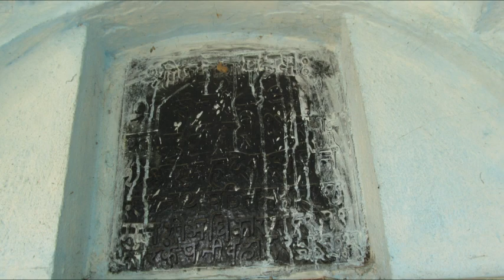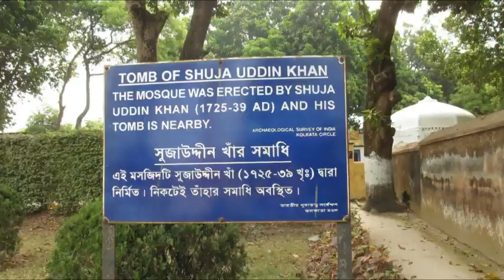ঐতিহাসিক রৌশনীবাগ|| Nawab Shuja-ud-Din Khan's temb|| Roshnibag| Muqbara of Suja-ud-Daulah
মুর্শিদাবাদ জেলার ভাগীরথীর পশ্চিম পারের ঐতিহাসিক ও দর্শণীয় স্থান...
ভাগীরথী পশ্চিম পার ভাগীরথী পশ্চিম পার হাদারদুয়ারির উলটো দিকে নবাব শুজা উদ্দিন খানের সমাধি.মুর্শিদাবাদ পর্যটন স্থান নবাব শুজা-এর সমাধি...1739 সালে সুজা-উদ-দৌল্লাহ মারা যান এবং এই স্থানে সমাহিত করা হয় । ইংরেজিতে অনূদিত হলে এর অর্থ ' গার্ডেন অব লাইট ' । একবার আপনি প্রাঙ্গণে প্রবেশ করলে, আপনি লক্ষ্য করবেন উত্তরভাগের একটি ৩ গম্বুজ বিশিষ্ট মসজিদ দেয়াল ঘেরা কম্পাউন্ডে আবদ্ধ হয়ে আছে ।
সুজা উদ্দিন মুহাম্মদ খান ছিলেন বাংলার একজন নবাব। তিনি মুর্শিদ কুলি খানের কন্যা জয়নব উন-নিসা বেগমকে বিয়ে করেছিলেন।৩০শে জুন ১৭২৭ সালে তার শ্বশুর মুর্শিদ কুলি খানের মৃত্যুর পর তিনি নবাব সিংহাসনে আরোহণ করেন।
মুর্শিদ কুলি খান সাধারনত সুজা উদ্দিনের জনগনের জন্য গৃহীত সর্বব্যাপী নীতিকে সমর্থন করতেন না। মুর্শিদ কুলি খানের মৃত্যুর পর বাংলার দ্বিতীয় নবাব হিসেবে প্রতিষ্ঠা পান।
তাকে মুর্শিদাবাদের রোশনিবাগে সমাধিস্থ করা হয়।
 রৌশনীবাগবাগান টি একটি মানওরাম   ,এই সুন্দর উদ্যানটিকে ঝরনা ও আলোকমালায় সজ্জিত করা.

My Channel-GLOBAL KNOWLEDGE
कोरोना लेके बरा खबर || खोज हो गया कोरोना का टीका || ऑक्सफोर्ड ने किया टीका ..